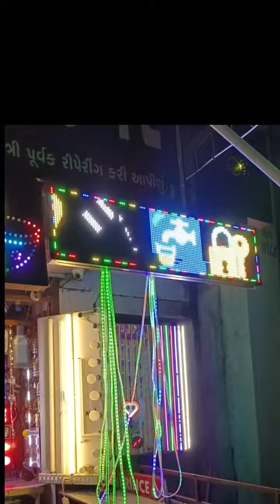lighting shop all house and lighting series all 👌💡💡🙏 Available